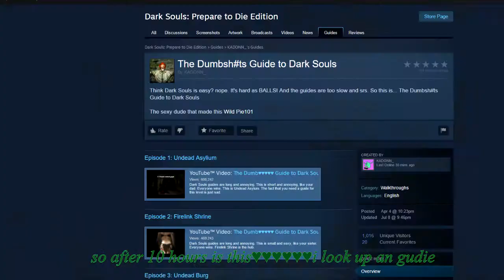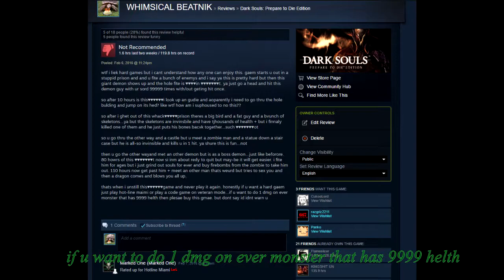Dark Souls Review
It's finally done!  Now, onto greater things...

This video is based off of the Dark Souls review I wrote a while back (pictured and narrated in this video), but that review was based on watching my good friend Cat Herby play Dark Souls back in 2013 (along with other random complaints about the game).  I didn't see him play through the Undead Asylum, but I did watch him run into the skeletons and die dozens of times over the course of an hour before he realized there was another path.  He then couldn't beat the Taurus Demon and had to use firebombs to kill it.  I think he gave up after that and went back to playing Runescape.

My actual review (and not just a troll review) of Dark Souls is:  "rely good gaem"